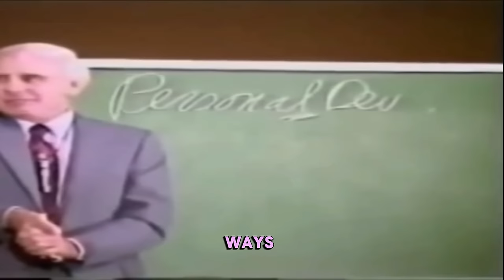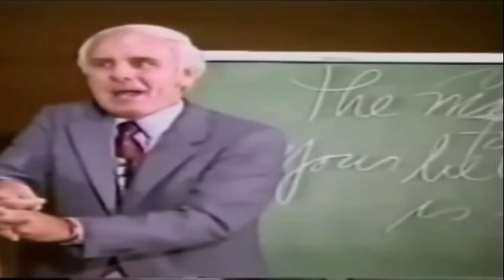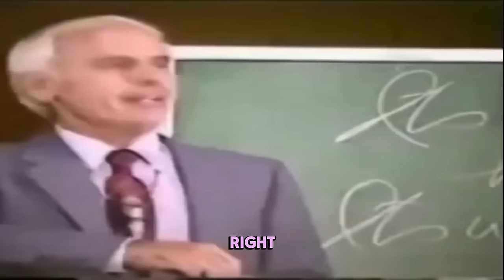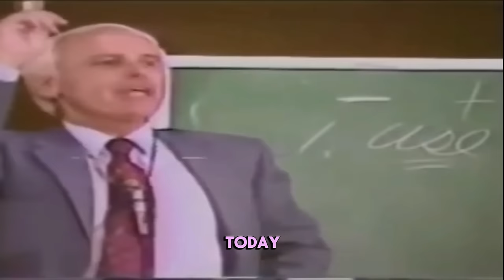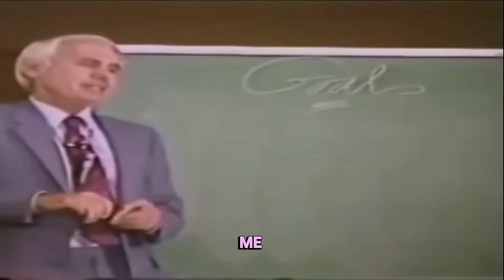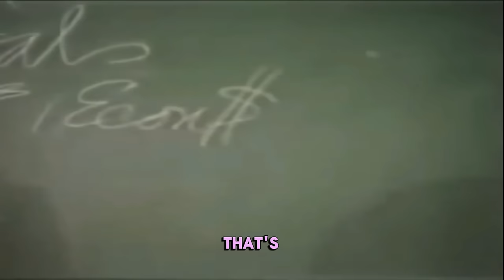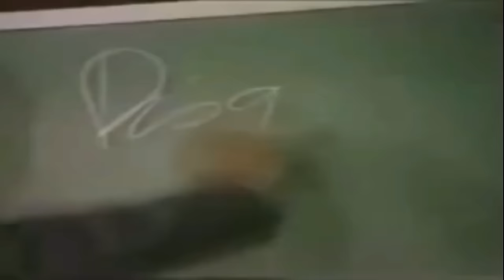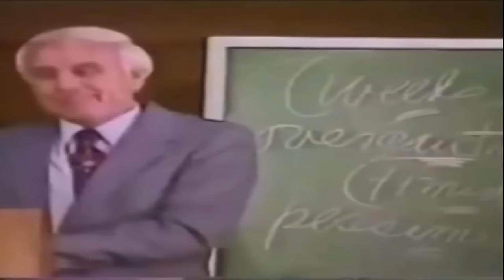Jim Rohn - Discipline Yourself - Powerful Motivational Speech